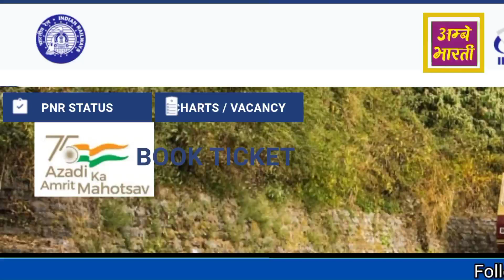टिकट कैंसिल करने पर लगेगा GST || Goods and Services Tax || Train ticket cancellation